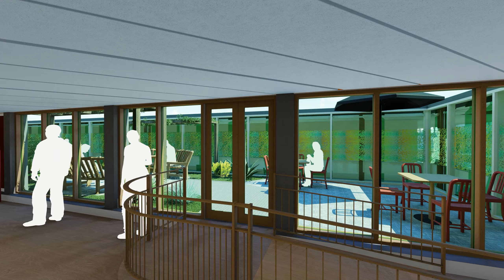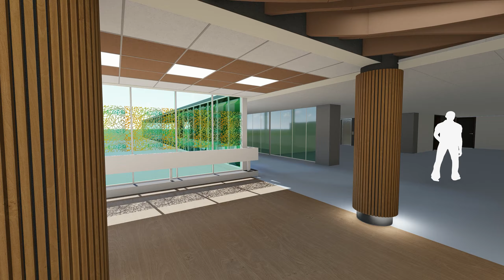Northwick Park Hospital - The Square - London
ACA develops an biophilic interior proposal of The Square located in one of the most busiest hospitals in London.